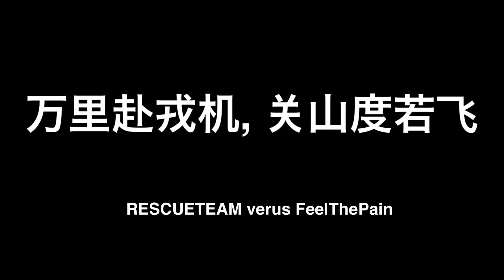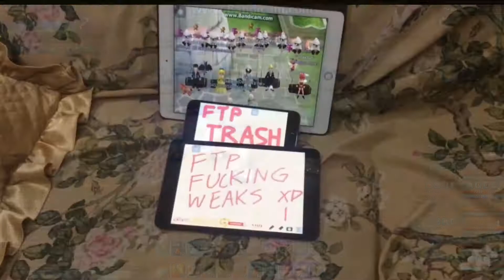AruaROSE 2017 - RESCUETEAM wreck FeelThePain [Multiple Times] (ft.Nannerl)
Score: RESCUETEAM - 5
            FeelThaPain    - 0

My Video, My Rules :D

FTP  :)

Whatever you say... RESCUETEAM is the best clan ever :)) since 2007 to Present  ~~ In this video you will see how FTP was decimated by RT… LOL you will see in the video that FTP keeps entering the (Desert of the Dead) even when they have no buff hahaha I'm so sorry but it is a sign that you guys are willing to win (trying hard) but cannot hahaha you cannot stop the storm and that storm is RESCUETEAM :D